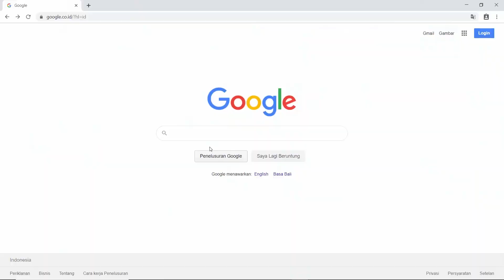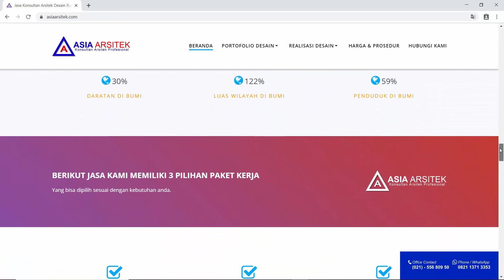Proses Pembangunan Rumah Minimalis Bu Fitri Di BSD Tangerang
Anda yang tinggal di Indonesia, sedang membutuhkan ARSITEK PROFESIONAL ? kami punya solusi untuk anda. Kunjungi website kami

Asia Arsitek adalah perusahaan yang bergerak dalam bidang Jasa Konsultan Arsitek Di Indonesia, yang sudah berpengalaman lebih dari 10 tahun. Dengan pengalaman dan kerja team yang solid menjadikan kami selalu berinovasi dari tahun ke tahun untuk meningkatkan pelayanan kami dalam konstribusi pembangunan.

Jasa Kami Meliputi :
1. Jasa Desain Rumah (Classic, Minimalis, Modern, Tropis, Mewah dll)
2. Jasa Desain Villa
3. Jasa Desain Cottage
4. Jasa Desain Hotel
5. Jasa Desain Apartemen
6. Jasa Desain Interior

KEUNTUNGAN MENGGUNAKAN JASA KAMI :

- Bekerja dengan cepat dan tepat
- Harga desain yang sangat kompetitif
- Kantor / Workshop Desain kami yang tersebar di beberapa
  tempat di Indonesia sehingga memudahkan anda untuk
  berkonsultasi mengenai desain ataupun proses pembangunan
- BONUS GAMBAR KERJA STRUKTUR BANGUNAN
  ( Dihitung OlehInsinyur Teknik Sipil Engineering )
- BONUS GAMBAR UNTUK KEPERLUAN IMB
  ( Syarat Gambar Izin Mendirikan Bangunan )
- BONUS DETAIL PERHITUNGAN RAB SAMPAI KE KEBUTUHAN
  MATERIAL
- Melayani pembuatan IZIN IMB
  ( TAMBAHAN BIAYA JASA PENGURUSAN + BIAYA IZIN )
- Dapat Bonus GRATIS PENGAWASAN

OFFICE Studio Desain :
Jakarta - Tangerang - Surabaya